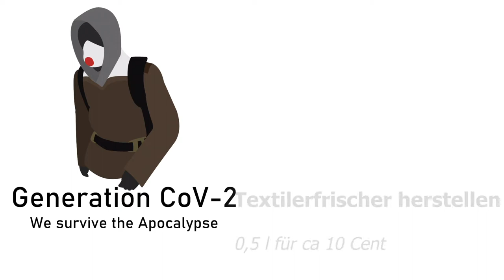Textilerfrischer selber herstellen für ca 10 Cent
Rezept:

o - 500ml Wasser
o -  50 ml hellen Alkohol (Wodka, Korn, Klaren oder Spiritus)
o - 1 gehäufter Esslöffel Natron
o - optional 5 bis 15 Tropfen äzherisches Öl
o - leere ausgewaschene Sprühflasche z.B. von alten Sprays oder Reinigern